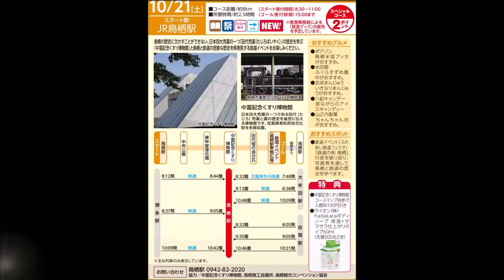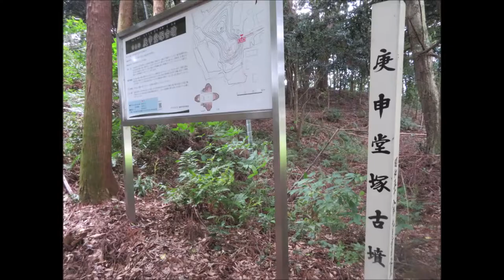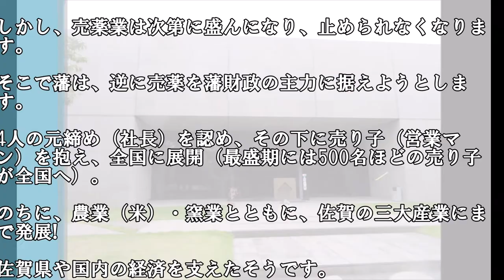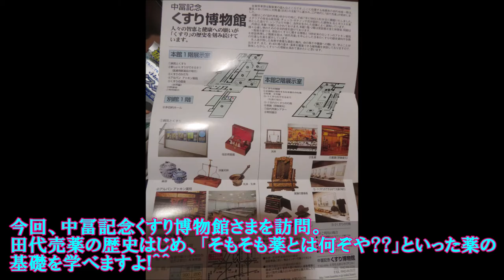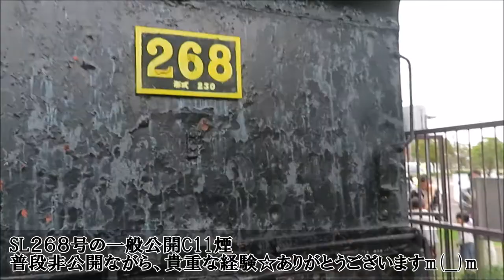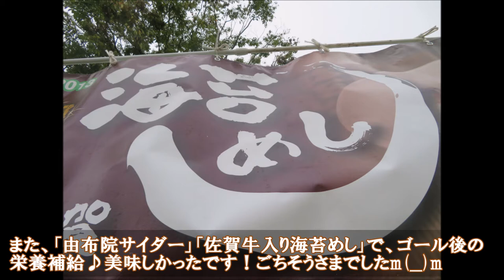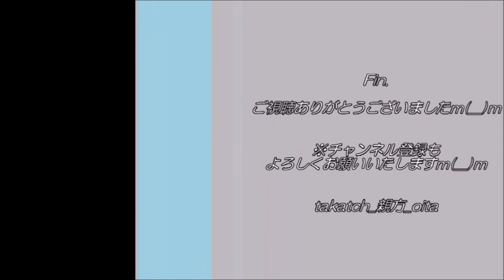【九州】佐賀鳥栖＋福岡筑後地方｜JR九州ウォーキング、温泉、鉄道、七夕ほか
2017年10月21日、佐賀県鳥栖市ほか

佐賀県 鳥栖市 のコースを歩く！
その前後の 福岡県筑後地方 の模様もご紹介です♪

☆「鳥栖・田代売薬の歴史散策と鉄道イベントを訪ねて」（8km）
 0:00　オープニング
 2:55　筑後川温泉 虹の宿　花景色
 5:03（１）中央公園
 5:15（２）柚比遺跡群（庚申塚古墳・田代太田古墳）
 6:35（３）中冨記念くすり博物館・薬草園
 8:19（４）田代宿追分石
 8:34（５）ゴール：鉄道イベント
【番外編】
10:38　小郡市満天の湯
10:58　小郡市七夕神社

◎ウォーキング中に頂いた、久光製薬アイスタオル　ご購入はこちら